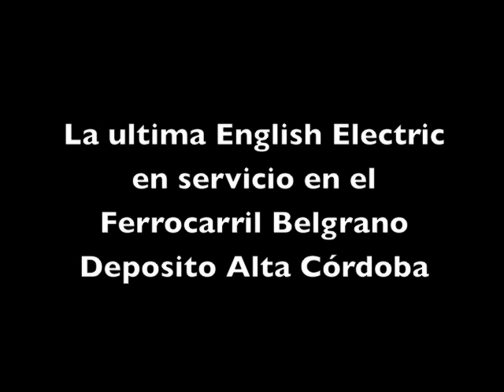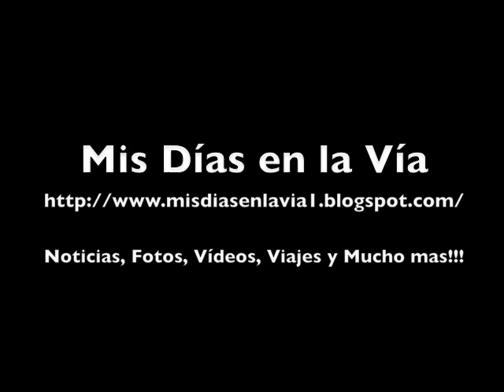La ultima English Electric en Alta Córdoba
En el siguiente video vemos, a la ultima Locomotora English Electric Nº 5778, del Ferrocarril General Belgrano, situada en los Depositos de Alta Córdoba.

Noticias, Fotos, Videos, Viajes, y mucho mas!!!